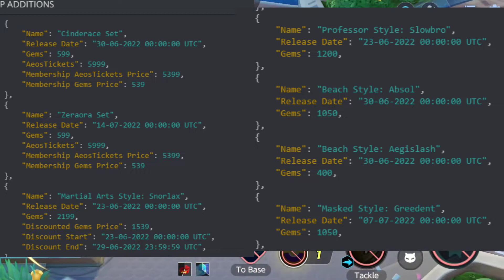Pokemon Unite Upcoming Holowears 😍🔥 - New Pokemon Skins